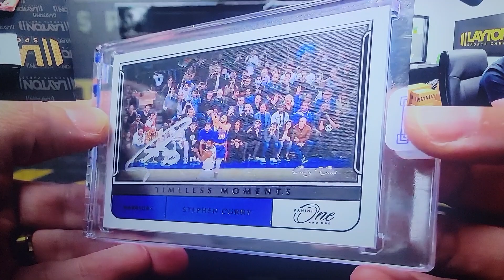2022 Stephen Curry 1/1 Timeless Moments BLACK Holy Grail AUTO Panini One and One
We pulled this 2022 Stephen Curry 1/1 Timeless Moments BLACK Holy Grail AUTO Panini One and One. Definitely our biggest hit to date!! Thank You @LaytonSportsCards